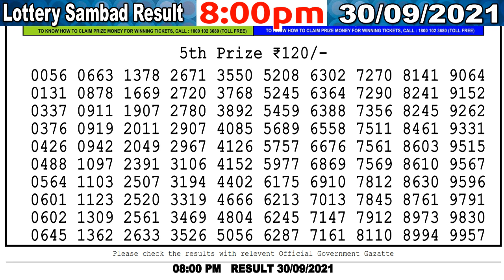Lottery Sambad Night 8pm Result 30/09/2021 Today pdf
Cover Topic :-
1)lottery sambad
2)Nagaland State Lottery
3)west bengal state lottery
4)Sikkim state Lottery
5)lottery sambad banga bhumi super
6)lottery sambad bangla
7)lottery sambad bengali
8)lottery sambad bumper
9)lottery sambad bangalakshmi lottery
10)lottery sambad bangasree super
11)lottery sambad bengali newspaper
12)lottery sambad west bengal
13)west bengal state lottery result today bangalakshmi
14)west bengal state lottery live
15)west bengal state lottery 4pm
16)west bengal state lottery sambad bumper 2020
17)nagaland state lottery result
18)lottery sambad night result
19)nagaland state lottery result today 8pm
20)nagaland state lotteries result yesterday 8pm
21)nagaland state lottery morning
22)nagaland lottery sambad
23)dear lottery result
24)lottery sambad 2019
25)nagaland lottery prediction
26)dear lottery sambad
27)lottery sambad live
28)lottery sambad night result
29)rajshree lottery sambad
30)old result
31)nagaland state lottery result today 8pm
32)sikkim lottery live
33)sikkim lottery sambad
34)dear lottery result
35)nagaland state lottery
36)sikkim state lottery morning
37)west bengal state lottery
38)morning lottery sambad
39)nagaland state lottery result today 8pm
40)nagaland state lottery sambad
41)dear lottery result
42)nagaland state lotteries result yesterday 8pm
43)lottery sambad night result
44)sikkim state lottery
45)nagaland state lottery morning
46)dear lottery sambad
47)gdn, gdn network
48)google ads youtube
49), a2z adwords , adwords

- - - - - - -Youtube Zindabad - - - - - - -